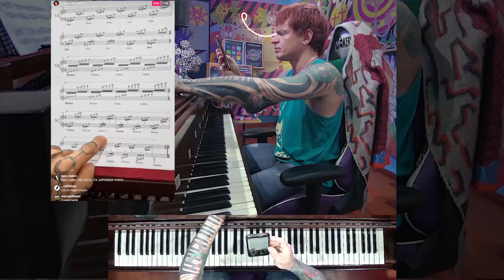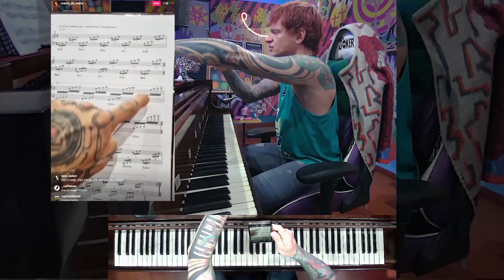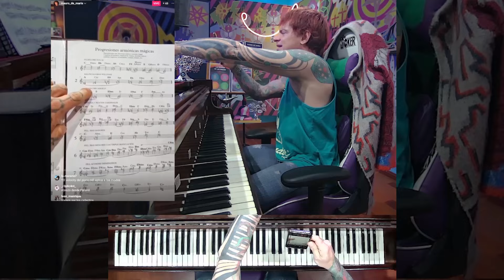Cruz de puntos cardinales